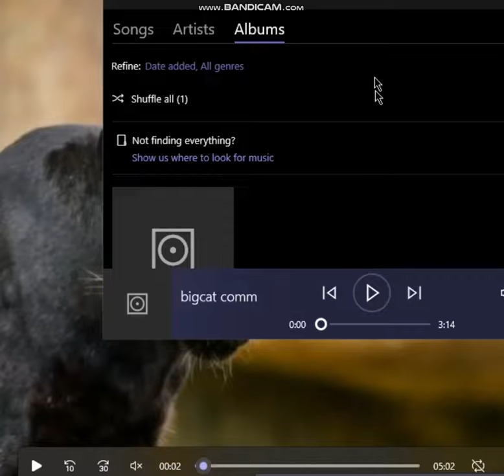Big Cat UK Sightings comments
Viewers Comments